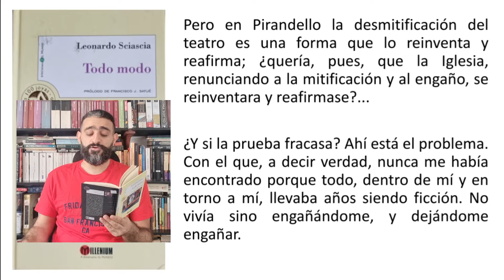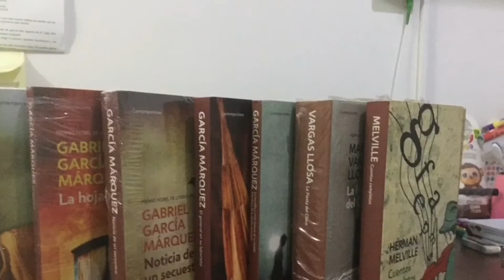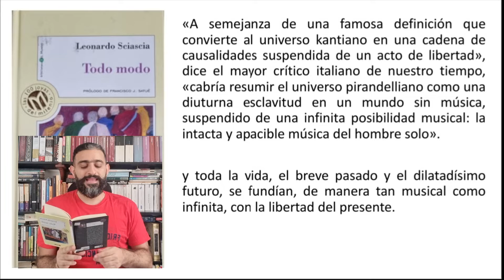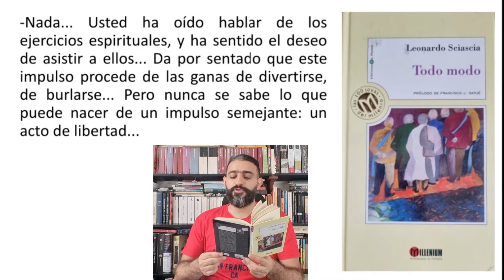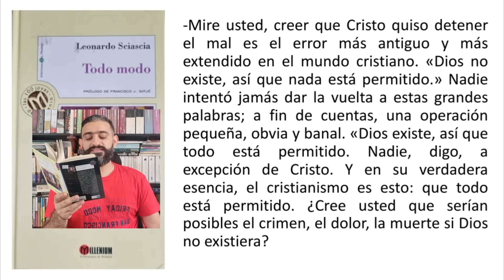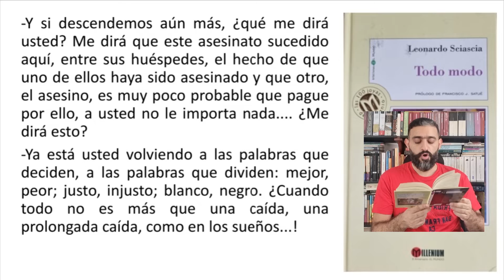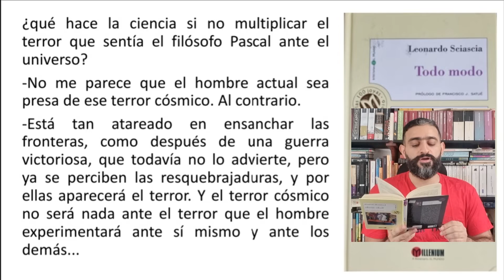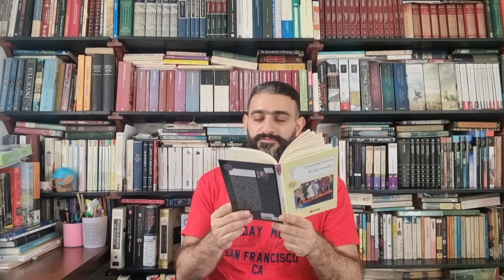Todo modo - Leonardo Sciascia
Un acto de libertad: Existencialismo?
Una obra enigmática que parece desmitificar la novela policial así como Pirandello desmitifica el teatro, puesto que investiga de forma central los actos libres de las personas, y cómo estos actos, en tanto existenciales, pueden tener un móvil o no (pueden ser absurdos o no). De forma crítica, nos ambienta en un entorno clerical para mostrar actos libres en forma de asesinatos (y suicidio?) para remarcar la importancia de las motivaciones dentro de la lógica existencial de la vida; y dentro de éste marco, se nos presenta toda la crítica al cristianismo, mostrando la putrefacción del poder, y la lógica del bien y del mal. Me sorprende que esta obra sea más conocida por lo que muestra en las relaciones de poder y no por los "actos libres" que contiene, por el entorno y no por la sustancia. La obra no es sencilla y me generó tanta curiosidad que me obligó a leer "Los sótanos del vaticano" de André Gide por su referencia y así tratar de entender mejor la obra. Espero sus comentarios.